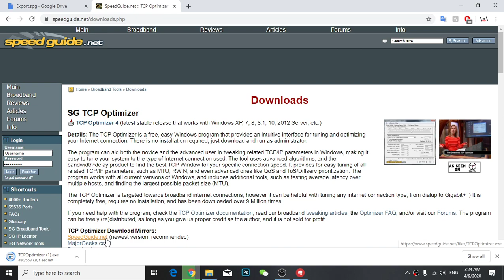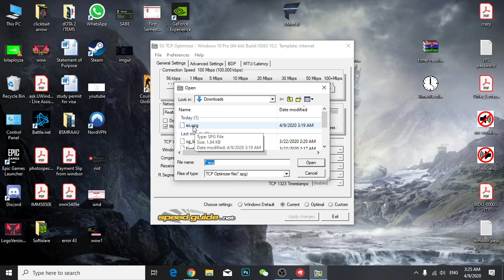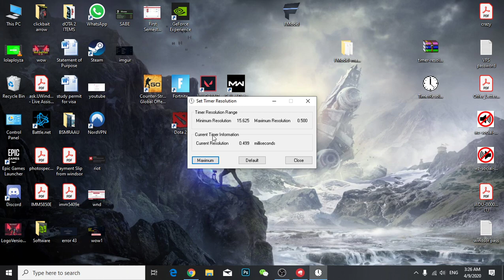How to reduce/lower your ping in Valorant - Free Lower Ping (Network Optimization) 2021